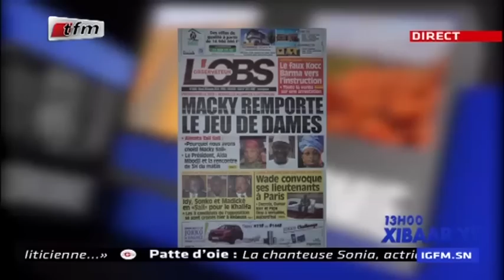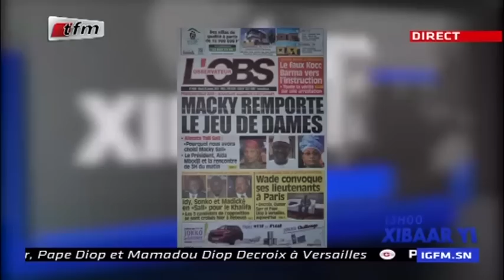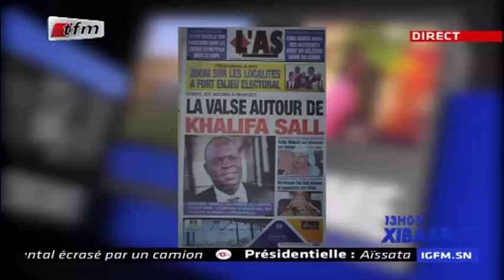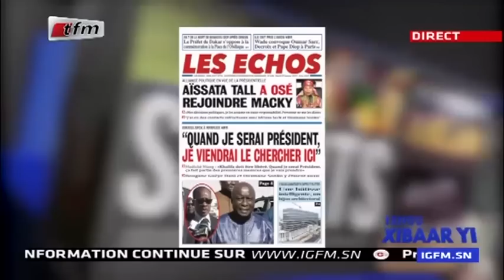REPLAY - Revue de Presse - Pr : EL HADJ ASSANE GUEYE - 29 Janvier 2019